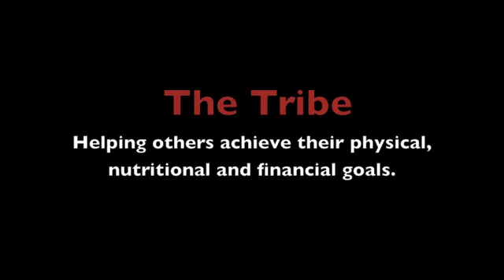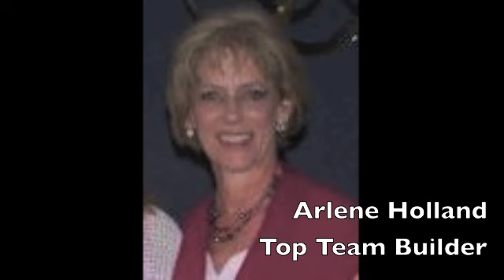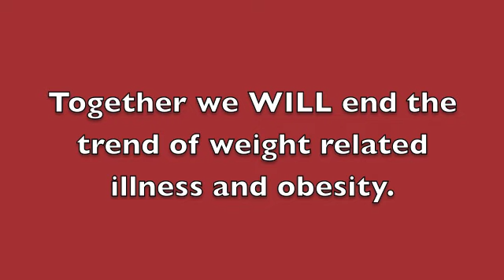7-5-12 Top Producers Video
7-5-12 Top Producers Video